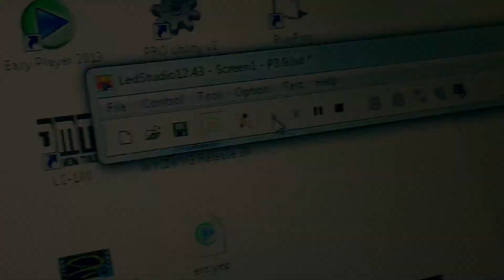Led Studio direct output to your led screen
Led Studio streams video directly out of Gigabit network card.